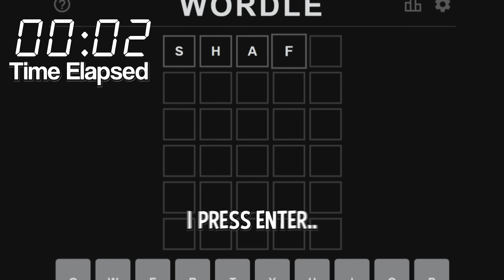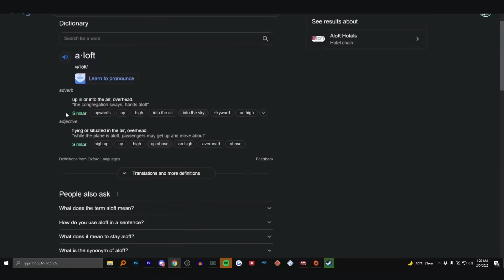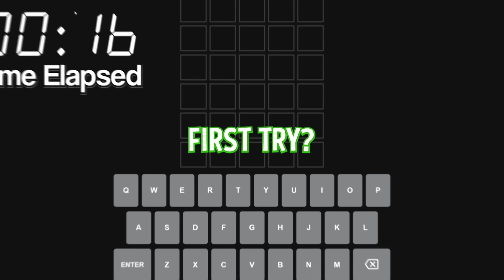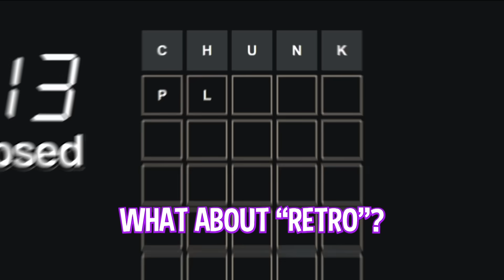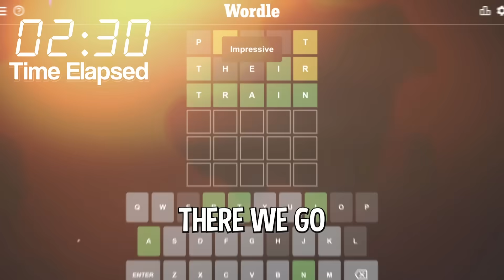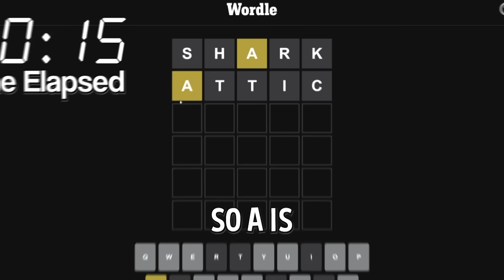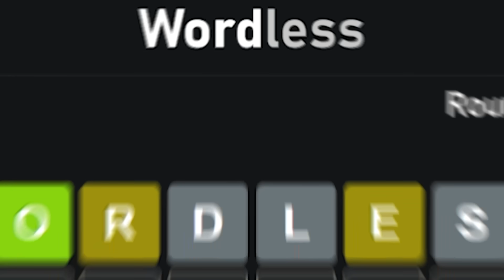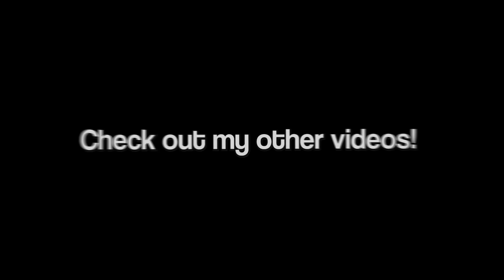I played Wordle for 100 DAYS..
In todays wordle video I played Wordle for 100 days.. This is a compilation of my Wordle Videos/ Compilation. I did not think Wordle would get this far.. Wordle is Broken and so am I at this point.

Wordle is Brutal.. and so is waiting every day to play another game. This website allows me to play 3 to 8 letter words so it works out! How did I do? I played wordle every day for nearly a year at this point, but any word over 5 letters hurts my brain.

Friends in the Video: @Exzd @HyperNovaPuma